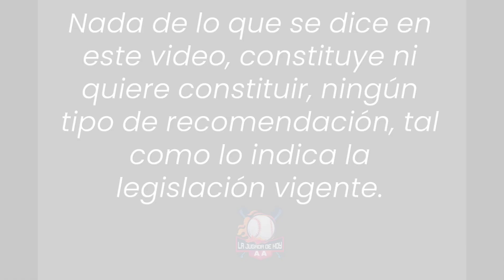Mi estrategia | La Jugada de Hoy | 30-05-2023